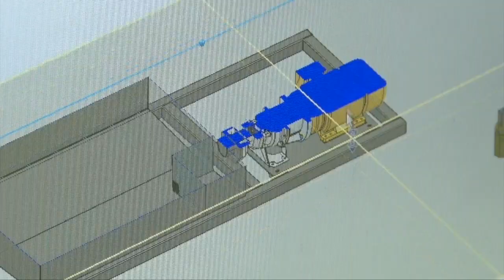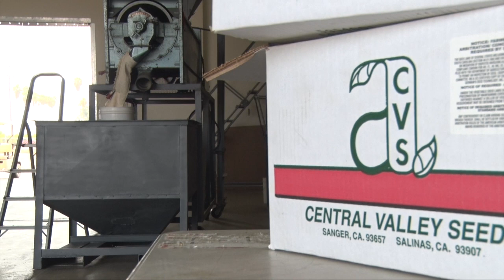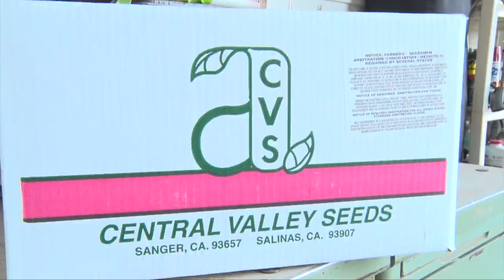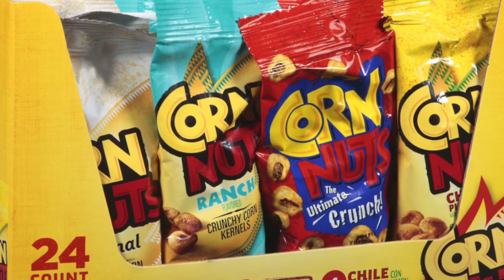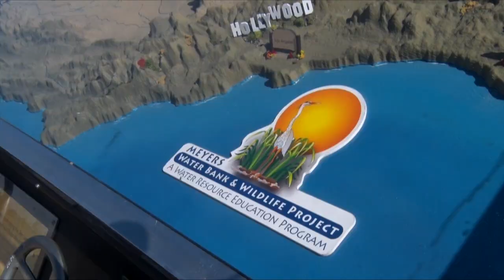Seeds - Valley's Gold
Agriculture is the economic engine that drives the Central Valley.  In this episode of Valley's Gold, host Ryan Jacobsen learns about seeds. Danny Avila of Central Valley Seeds, La Yang of La Yang Farm, Riley Chaney of Chaney and Son Farms and Buddy Mendes of BDL Farms and Mendes Family Farms are featured.